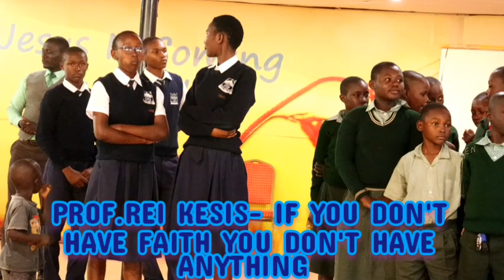PROF.REI KESIS. DON'T BE A FOOL!